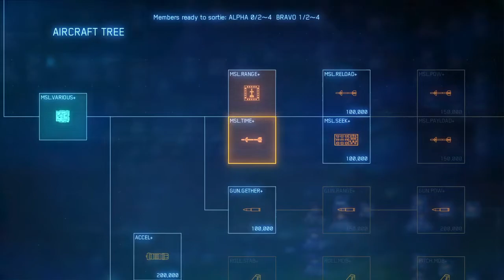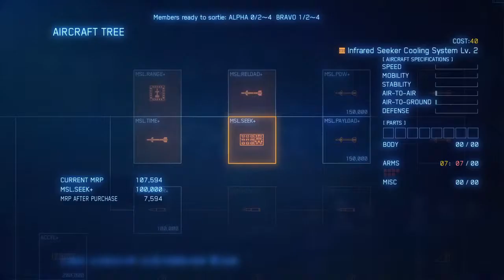ACE COMBAT™ 7 - Multiplayer Match #4 [TDM]